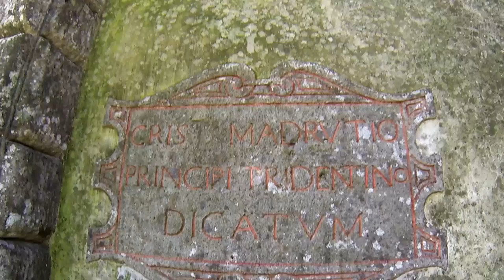Il Parco dei Mostri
Il Parco dei Mostri a Bomarzo (VT) fu ideato e realizzato dall'architetto Pirro Ligorio su commissione del principe Pier Francesco Orsini intorno al 1547, sotto le influenze del genere "grotesque" e del simbolismo di ispirazione alchemica del tempo. Ligorio intagliò grossi massi di peperino di origine vulcanica presenti nel bosco...Il breve video vuole incuriosire lo spettatore ed invogliarlo ad un sopralluogo documentato.